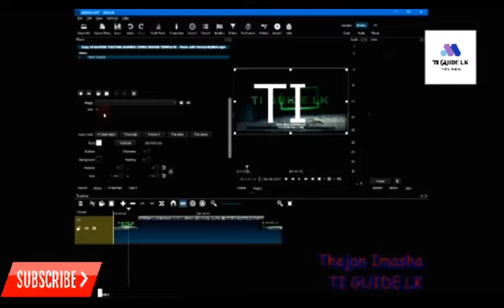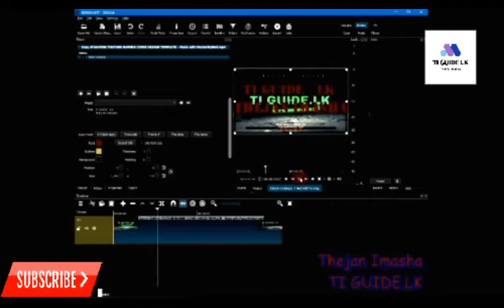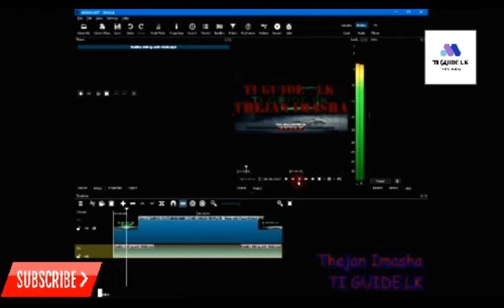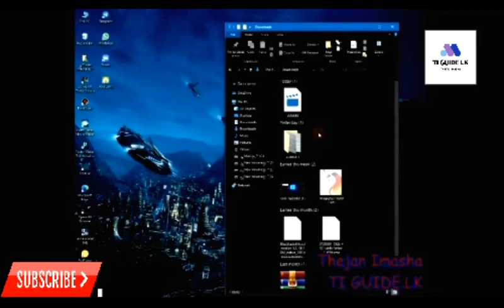Shotcut Video Editor එකේ සිංහලෙන් Type කරමු..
🔴Hello , friends
🔴Thejan Imasha Products...

🔴සුබ දවසක් යාළුවනේ
🔴අපි වෙනස්ම විදියේ දෙයක් කරන්න බලාපොරොත්තු වෙනවා.
🔴ඉස්සරහට දාන වීඩියෝ වලට
        🔴Like කරන්න.
        🔴Share කරන්න.
        🔴Comment කරන්න.

🔴How to make on PC computer on. Your name Statement The As to (welcome PC) Sinhala.